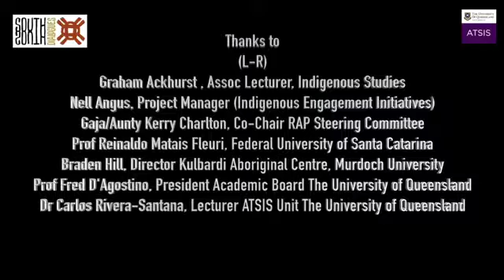The 2nd South-South Dialogues: Coloniality, Race, and Indigenous Epistemologies Conference.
The University of Queensland is hosted the 2nd South-South Dialogues: Coloniality, Race, and Indigenous Epistemologies Conference.

The aim of the conference is to bring together scholars, intellectuals and researchers who are actively engaged in developing critical thinking situated in the Global South.

Keynote speaker and current head of Murdoch University’s Kulbardi Aboriginal Centre, Mr Braden Hill addressed the delegates on day 1 of the 2 day event at UQ's Art Museum.

Mr Hill is a Nyungar (Wardandi) man from the south-west of Western Australia.

Having previously worked as a secondary teacher and academic he is now leading the University’s efforts to increase the participation and success of Aboriginal and Torres Strait Islander people in higher education.

Mr Hill was valedictorian of his graduating year and winner of the NAIDOC Indigenous Youth of the Year for his commitment to education. His research interests relate to Indigenous education, identity politics, queer identities in education and transformative learning.

Another keynote speaker was Professor Reinaldo Matias Fleuri.